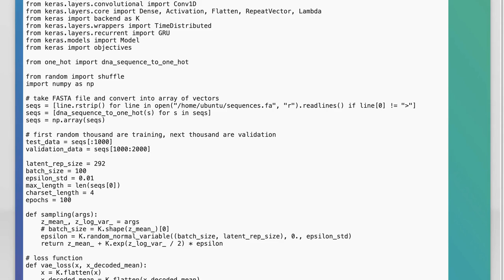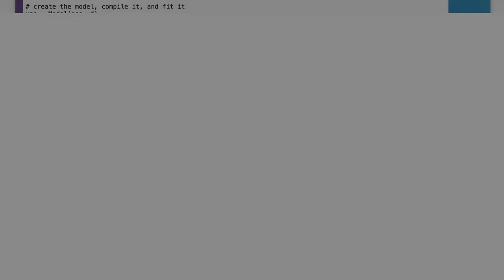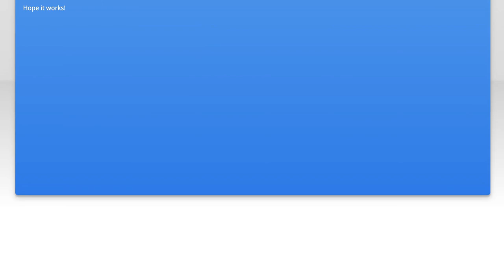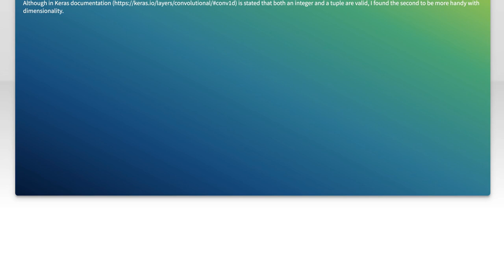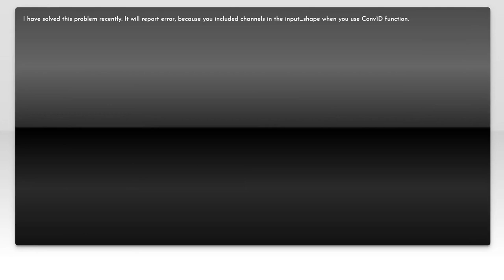Fixing ValueError: Input 0 Incompatible with Layer Conv_1 in Keras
In this video, we tackle a common issue faced by many Keras users: the ValueError related to incompatible input shapes for convolutional layers. If you've encountered the frustrating "Input 0 incompatible with Layer Conv_1" error while building your neural network, you're not alone. Join us as we break down the causes of this error and provide step-by-step solutions to ensure your model runs smoothly. Whether you're a beginner or an experienced developer, this guide will help you navigate through the intricacies of Keras and improve your deep learning projects.

Today's Topic: Fixing ValueError: Input 0 Incompatible with Layer Conv_1 in Keras

Related to